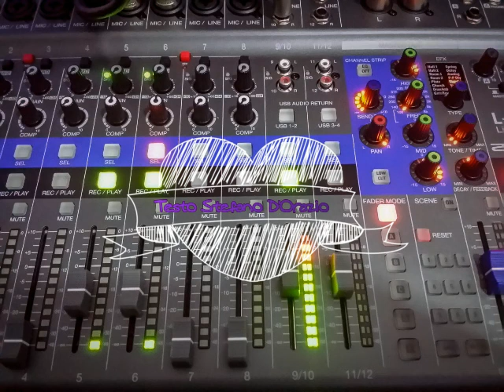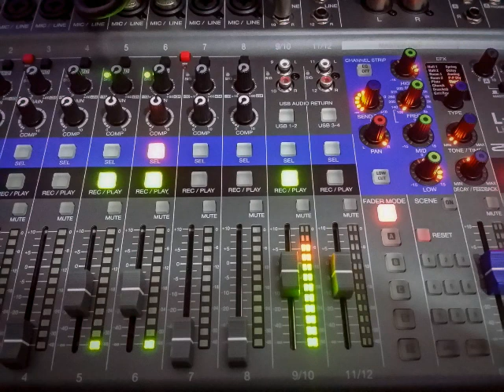E non serve che sia Natale Pooh cover live by fortemon